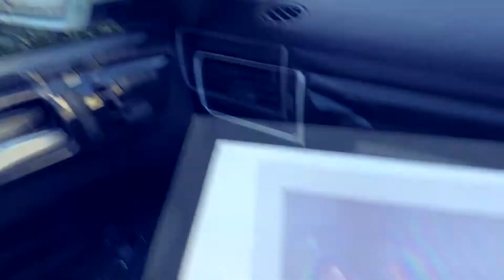Monica Podetti 5th Birthday Party | LinhPod Family Vlog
Monica had a fabulous time at Nubo party in Alexandria. The day was spent with loved ones and friends.